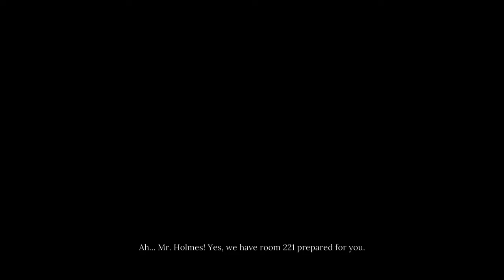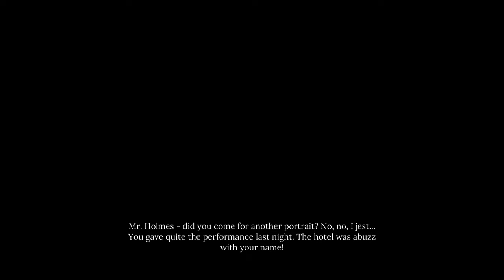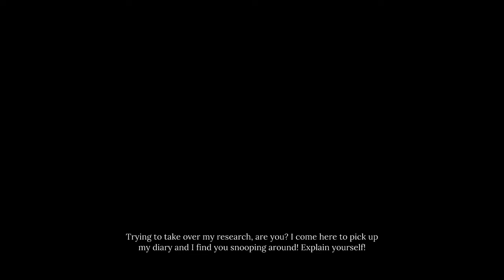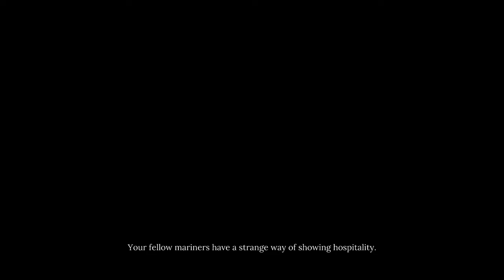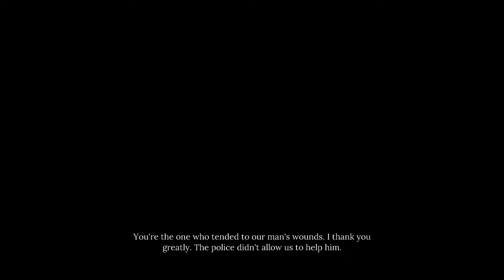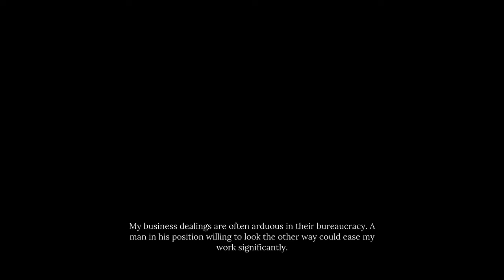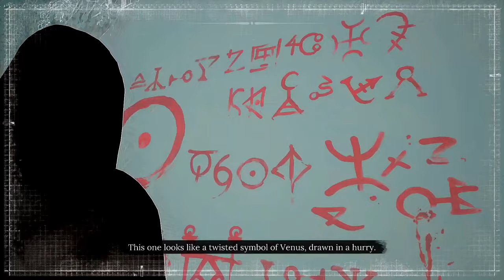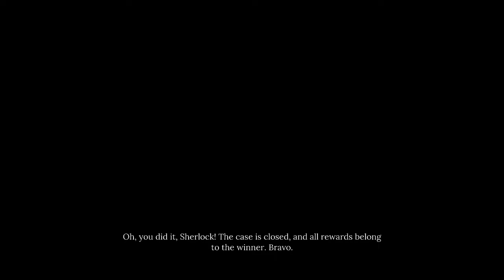Sherlock Holmes Chapter One - Full Movie (All Cutscenes)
Experience a fantastic adventure with unique gameplay that blends investigation, action and exploration in a breath-taking thriller that will test the limits of your nerves and intelligence.

This took quite awhile to edit, but its finally done, the game is great but I think I like Devils Daughter a little more.

Uploads 2-3 per week.